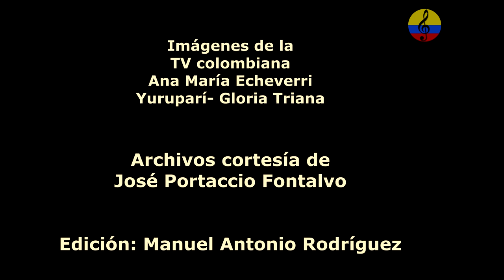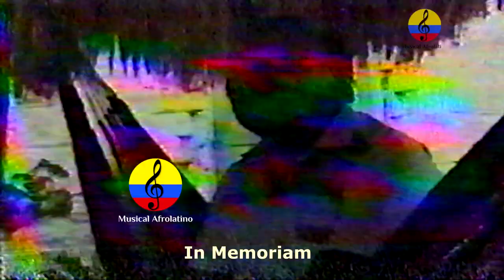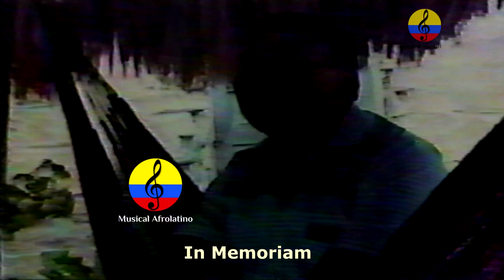Leandro Díaz, “Mi vida son las canciones”, VII parte, Barrancas, Guajira, Colombia, 1988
Nacido en Hatonuevo, Guajira, Leandro José Duarte Díaz, fue uno de los grandes creadores de vallenato de todos los tiempos, autor de clásicos como “Matilde Lina” y “La diosa coronada”
Nacido en febrero de 1928 en Hatonuevo, Guajira, Leandro José Duarte Díaz, uno de los grandes creadores de vallenato de todos los tiempos, autor de clásicos como “Matilde Lina”, “La diosa coronada” y “Bajo el palo’e mango”, nació invidente. Eso no fue obstáculo para convertirse en uno de los compositores con mayor capacidad de descripción del género, que hablaba de “las aguas claras del río Tocaimo” o de “nubes azotadas de viento”. En su infancia, les pedía a sus primos y amigos que le leyeran las historias que a él se le imposibilitaban. Su contacto con juglares como Emiliano Zuleta, Lorenzo Morales y Chico Bolaño le determinaron unas influencias que quedaron plasmadas en composiciones como “Esperanza perdida”, “La gordita”, “El cardón guajiro”, “El negativo”, “Preciosa mujer” y las ya mencionadas. Su primera composición, “La loba ceniza”, la creó a sus 17 años. Tras dejar su natal Hatonuevo, Díaz se asentó en Tocaimo, Cesar, donde compuso el merengue “Los tocaimeros”, en el que mencionaba a todas las familias de renombre en dicha localidad. De hecho, en el vallenato fue considerado una suerte de rey del merengue por su afinidad con ese aire, en el que además escribió “La parrandita”, “La contra” y varias piezas más
A finales de siglo pasado, el recientemente fallecido periodista y gestor cultural Heriberto Fiorillo acompañó por varios días a Leandro Díaz “en su ámbito natural, la región de La Guajira y el Cesar”, y a través de esos diálogos escribió el libro testimonial “Cantar mi pena”. Allí, Fiorillo anotó las siguientes palabras del juglar: “Mi vida son las canciones y toda mi vida está en ellas. Me gusta convertir en canto lo que me ocurre y me ocurren muchas cosas. Por dentro y por fuera. Muchas de esas cosas las hago canción, les pongo música y ya no se me borran. Así recuerdo casi todas mis composiciones, que deben ser unas trescientas. Me paso horas enteras recordándolas. Me gusta repasar de memoria. A veces de una se me escapa una frase, un verbo, pero pongo mi mente a funcionar y muy pronto reubico esa palabra en el lugar preciso”. Muchas fueron las dignidades recibidas en vida por Leandro Díaz, entre ellas su declaratoria de rey Vitalicio del Festival de la Leyenda Vallenata en su edición número 38 al lado entre otros de Rafael Escalona, Calixto Ochoa y Tobías Pumarejo; pero seguramente su más notable orgullo haya sido que los versos de “La diosa coronada”, tema dedicado a una mujer que nunca le prestó atención, fueran empleados como epígrafe de “El amor en los tiempos del cólera” por su autor, el Nobel de literatura Gabriel García Márquez